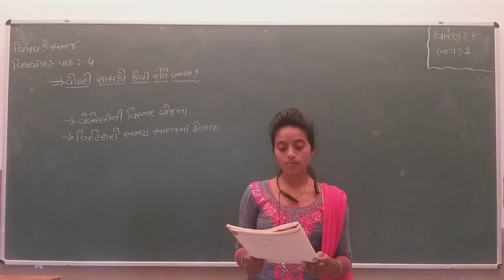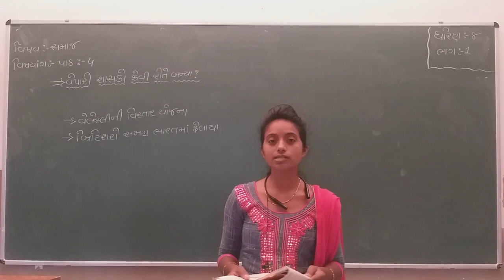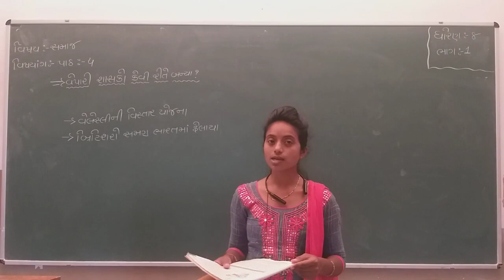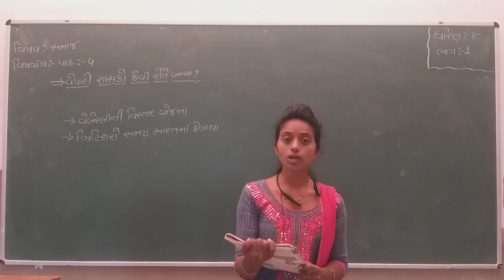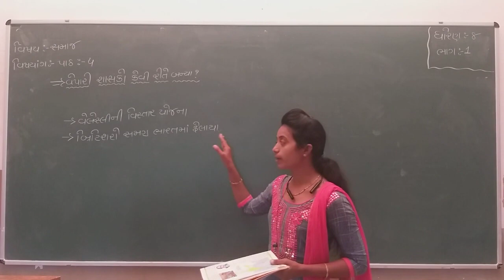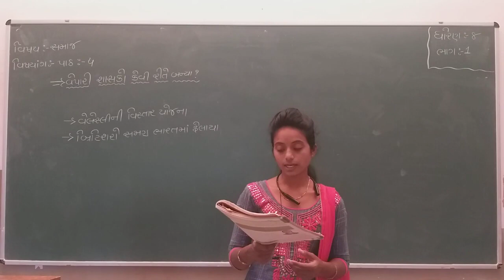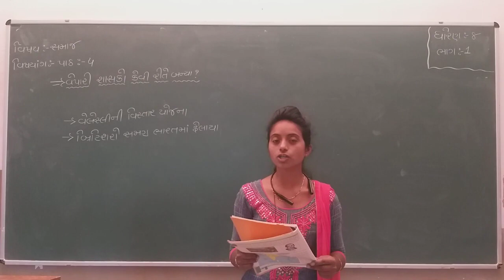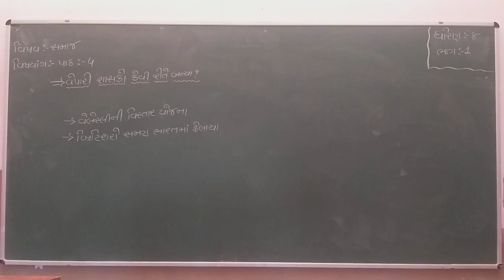Std 8 | Social Science | Chapter 4 | Part 1